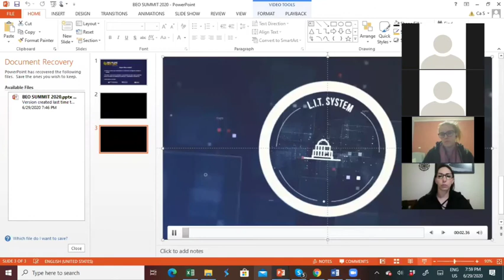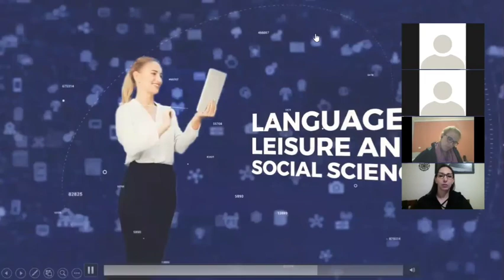Disciplina Positiva: Uma Educação Empática e Encorajadora | Junia Mamedir | BEONLINE Teacher Summit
SOBRE O APRESENTADOR
Psicoterapeuta Cognitivo Comportamental, especialista em Neurociência da Aprendizagem, Master Coach, Educadora Parental e Infantil pela Positive Discipline Association  PDA, SAN Diego.

SOBRE A CONVERSA
A Disciplina Positiva está presente em mais de 50 países na vida das famílias, escolas e no mundo corporativo. É educar de forma respeitosa, estabelecendo sem limites, com firmeza mas capaz de manter uma conexão verdadeira, e com gentileza, mantendo aberto o diálogo e a cooperação da criança. Dessa maneira, acreditamos que a prática da empatia e do encorajamento precisam estar presentes para que seja possível gerar um aprendizado a longo prazo aumentando, assim, a sua capacidade de pensamento crítico, autoconfiança e autoestima.

Converse com a gente!